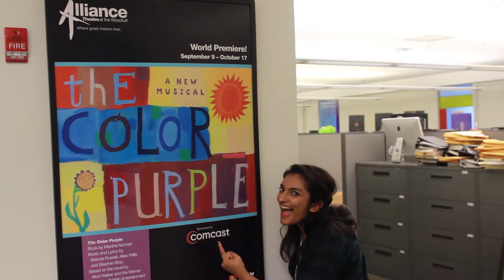Emory EASL student Thank You!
Ethics and Servant Leadership Summer Internship student Samah Meghjee thanks donors for their continued contributions to the Emory University Center for Ethics.